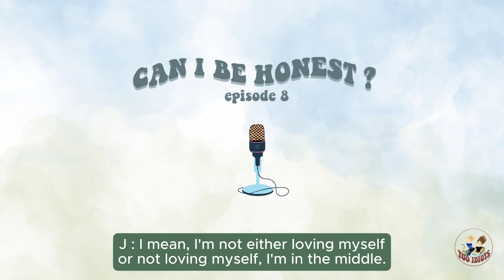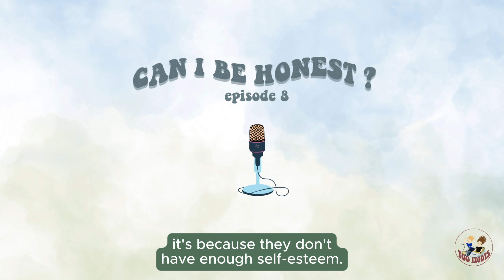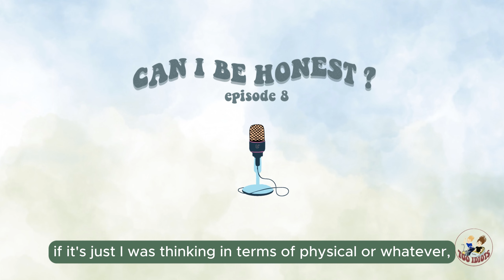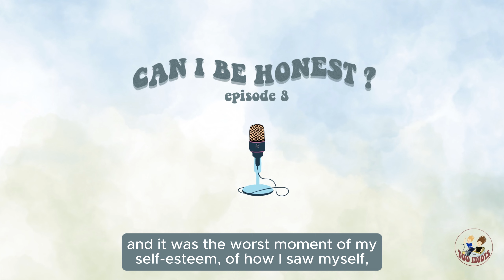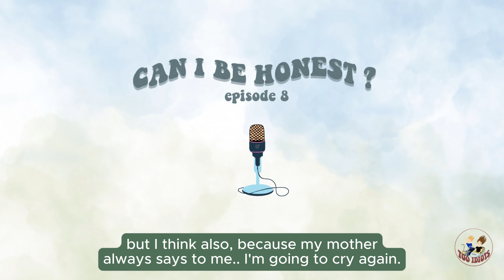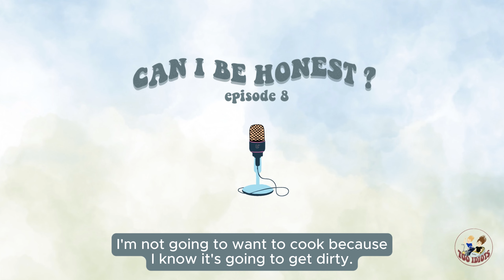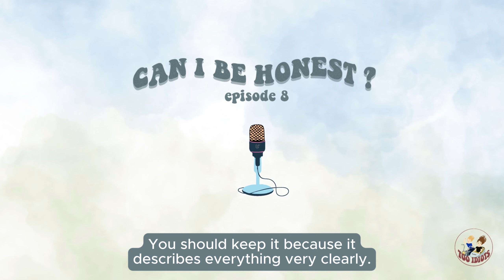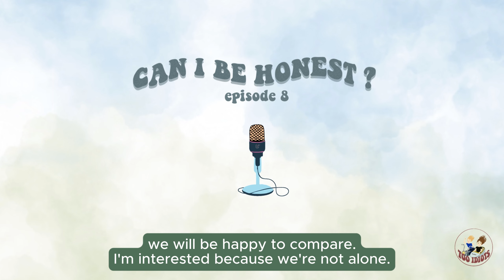8 - L'amour de soi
épisode 8 - L'amour de soi

Bienvenue dans ce huitème épisode, Can I be honest?, où nous parlerons à coeur ouvert de notre cheminement vers l'acceptation et l'amour de soi. 🎙️

Welcome to the eighth episode, Can I be honest?, where we talk openly about our journey towards self love. 🎙️
Follow us on instragram: @_tooidiots, and on other socials